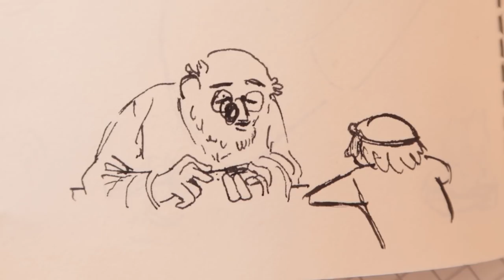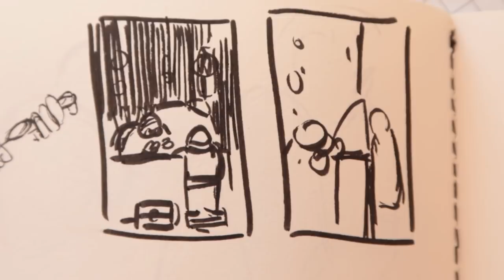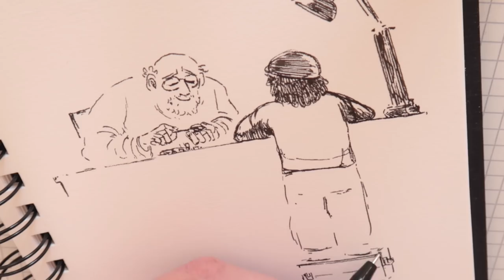HORLOGE - DESSIN 14/31 (INKTOBER 2018)